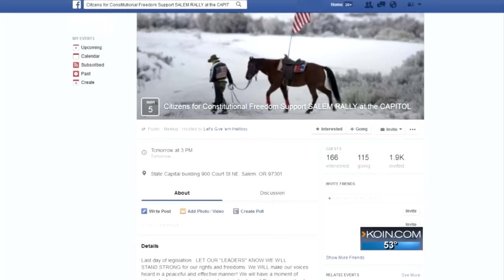Keep the Oath rally planned in Portland, US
Thousands of people are expected to gather in cities across the US, including Portland, in support of those who took over the Malheur National Wildlife Refuge.